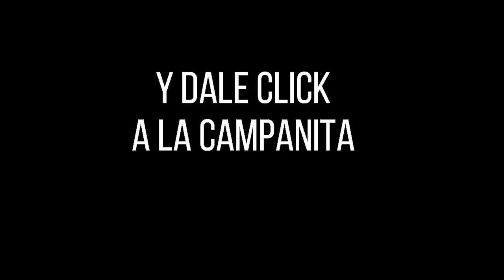CULONA DÍA Resultado del SÁBADO 02 DE JULIO de 2022 ✅🥇🔥💰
Hola buenas tardes, te presentamos los resultados de las loterías y chances en Colombia, vamos con el Resultados del Chance Culona día del SÁBADO 02 DE JULIO de 2022.

Resultado Loteria del Caucá SÁBADO 02 DE JULIO de 2022 (Número Ganador) 💰💰💰